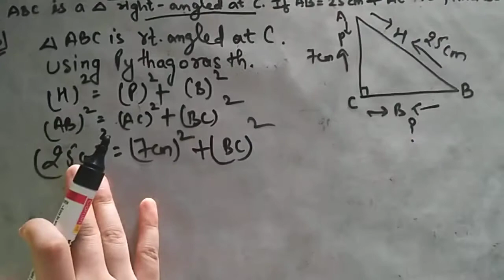Class7th#ex 6.5#que 2#chapter6#Maths#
Class7th
MATHS NCERT
CHAPTER 6
The Triangle and it's properties
Exercise 6.5
Question 2
ABC is a ∆,right angled at C,if AB =25cm,AC =7cm,then find BC.